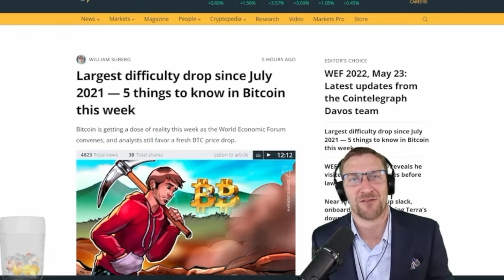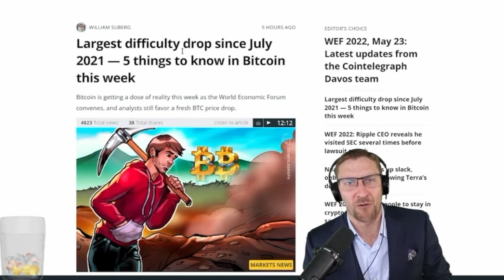This Bitcoin News Means More Money for HODLers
What does it mean for your wallet when the Bitcoin Mining difficulty drops?  Learn about why this will make Bitcoin more valuable in the months and years to come.  The Crypto Lifer breaks down Bitcoin mining, the halving and much more in this quick video clip from his daily live stream.

and then

BTC    15vPbg87QSBNS8xJrBoiZZCZGzLQ5Pktyp
LTC     M86J8xwJTy6tcCvPM7QXvBeZ4UFpBkGVao
ETH    0x831Bd78D67a88c2Fb2Fd81948F8591D22B5eDf23
XRP    rw2ciyaNshpHe7bCHo4bRWq6pqqynnWKQg
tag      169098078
BCH    qpn4304dgk3k27jkvhxa6tkv9dv2twedasert40ck6

🕒Timestamps:🕒

investment strategy or whether to buy, sell, or hold any investment. The information and opinions discussed herein are based on information that is believed to be reliable, but there is no representation or guarantee concerning the accuracy, completeness, reliability or timeliness of any information discussed in Crypto Lifer, and all information and opinion is subject to change without advanced notice. Because the opinions shared are for general informational, educational, and entertainment purposes only, they shall not be construed as specific advice or guidance to any individual or entity.
discussed.